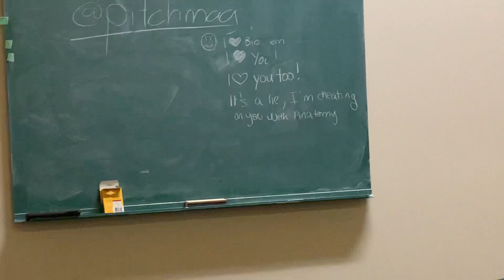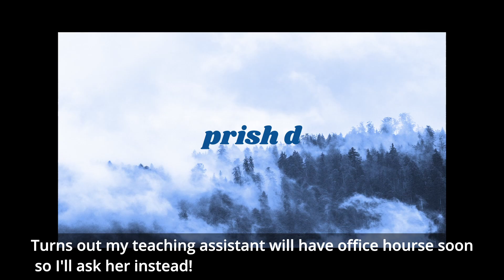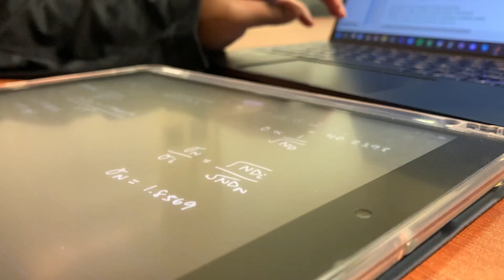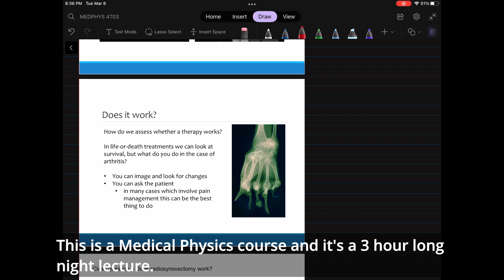A Day of Classes for a Canadian Biomedical Engineering Student || Study Vlog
This is a day in my life as a biomedical engineering student! Watch my introverted self struggle to vlog on campus, learn about the classes, I take and more!

thx u for watching :)